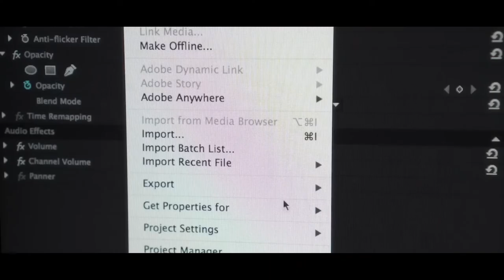The Alternate 2022 Trailer Legendado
The Alternate 2022
Trailer legendado em português Br.
Direção: Alrik Bursell.
Artistas: Patrice Binaisa, Phillip Caires, Natalia Dominguez e Lisa Finnie.

Sinopse: Ao desbloquear um portal para uma dimensão alternativa onde todos os seus sonhos se tornaram realidade, o cineasta Jake é forçado a confrontar seu eu idealizado.